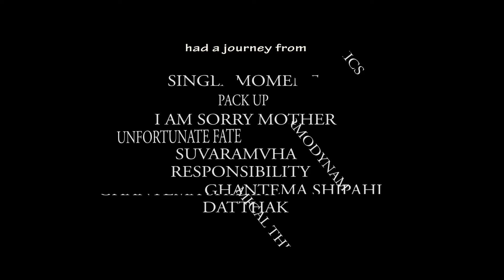Datthak_Official Tralier_Ft Mahesh Tripati_Abhay Baral_Chanda Dahal,Pradip Khadka,Milan Kapri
Biography of Anil Bhusal, Director of 'Dattak'

 Anil Bhusal was born on 9th of August, 1989 in Chitwan, Nepal.He is a third year Micro Bio student in Tri Chandra College. He grew up watching TV and films as other children. He had keen interest in observing shooting of films. After he passed out his high school, he joined film college. Mr. Bhusal made four student short films and three other short films to his credit in the period. During the course, he assisted in seven films released commercially. He passed out the college in the year 2013. His graduation film 'Dattak' has been selected in the 'Changing Perspectives' section of Ekadeshma Film Festival: 2014 Creating Ripples.

Screenplay/Director: Anil
Producer:DP Bhusal/Sangit Kharel
Director of Photography:Ishwor Lamichhane
Sound Design: Ujjal Shrestha
Art Director: Milan Karki/Ashwin Poudel
Editing: Animesh Sapkota